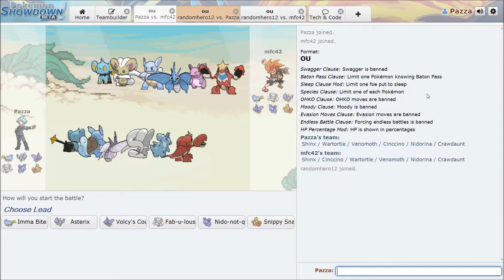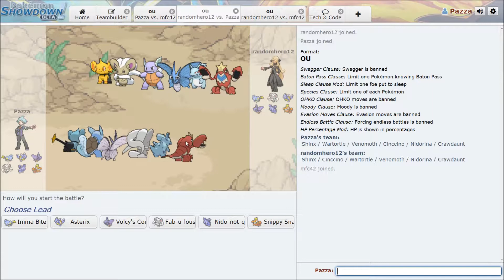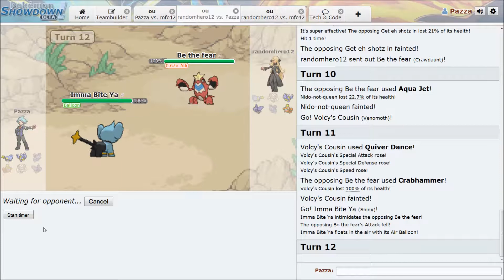Showdown Thursdays - Episode One: New Year, New Teams - with mfc_42 and randomhero12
mfc_42, randomhero12 and I battle it out in a new series called Showdown Thursdays. Where we battle every Thursday on Pokemon Showdown however we see fit, tallying up the points as we go. Who will have the most points by the end of the year?

Today we use some maths to dictate our teams in a way special to the number 2015.

And once again, I recommend HD.

randomhero12
I couldn't find his channel.